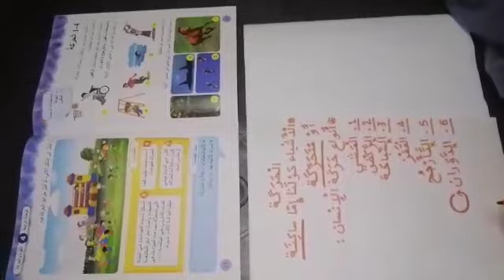الصف الأول /علوم ( درس حركة الإنسان)